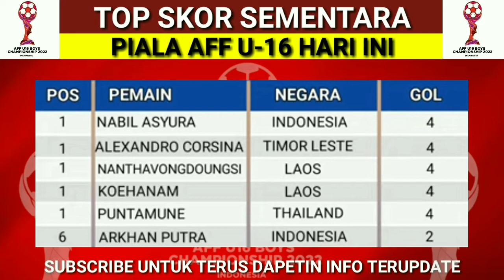Hasil Piala AFF U16 2022 - Final Piala AFF Thailand vs Myanmar - Klasemen Terbaru AFF u16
Hasil pertandingan final Thailand  vs Myanmar
3-0 Thailand  berhasil menang melawan Myanmar